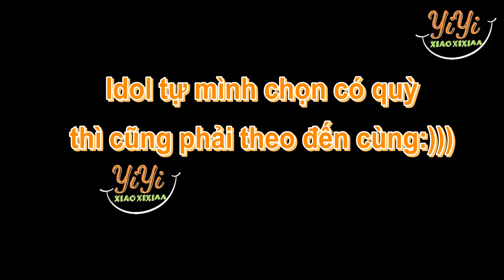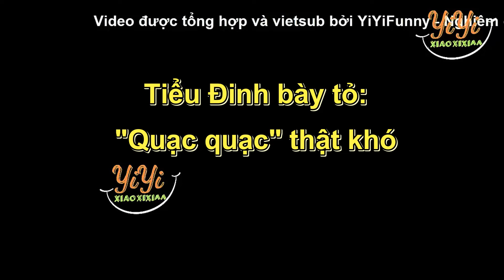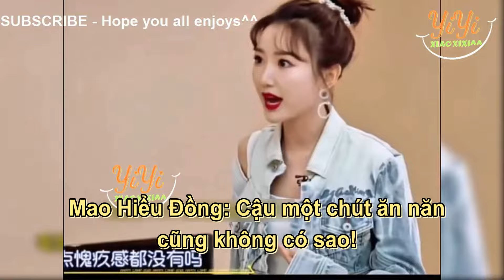TNT Đinh Trình Hâm - Xin chào thứ bảy🤣 - Idol là phụ tấu hề là chính (phần 26)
TNT Đinh Trình Hâm - Xin chào thứ bảy🥰
Mọi sự ủng hộ đến Yi cả nhà có thể gửi qua:
Cảm ơn cả nhà đã ủng hộ Yi nhiệt tình🥰🥰🥰
 Bản tổng hợp và vietsub được thực hiện bởi YiYi Funny, vui lòng không re - up dưới mọi hình thức!!!